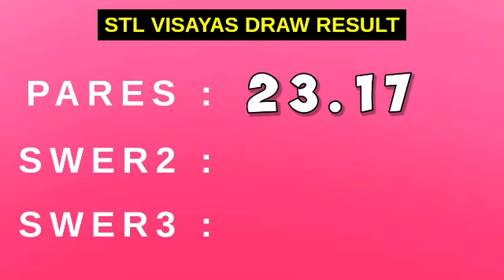STL VISAYAS 7PM RESULT TODAY April 13, 2023 PARES SWER2 SWER3 evening draw result 3rd draw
STL VISAYAS live draw today 3rd draw